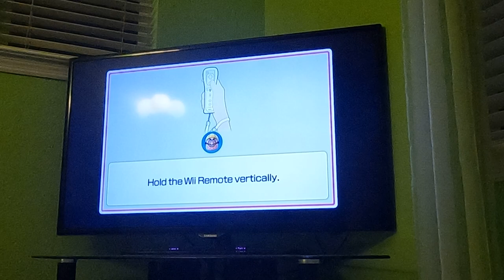(SO CLOSE) Wii Party U - Highway Rollers (Wario vs Master Difficulty, Part 4) (60fps)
Something was going on right next to my house when this was recorded, so I muted this video in case of copyright due to audio from right next door.